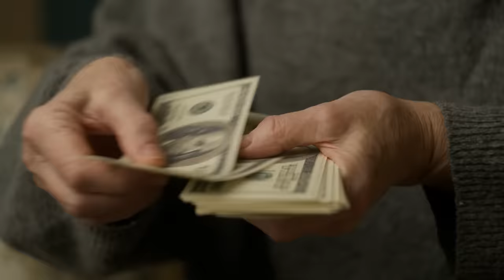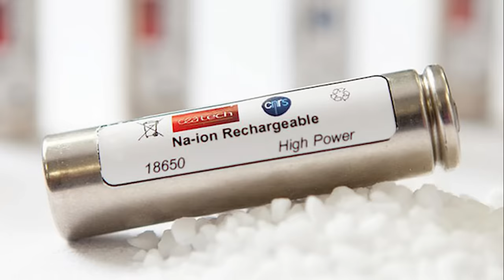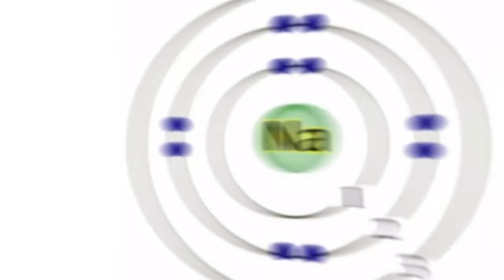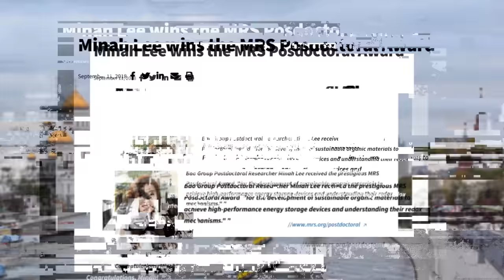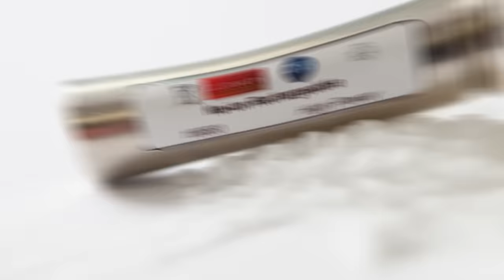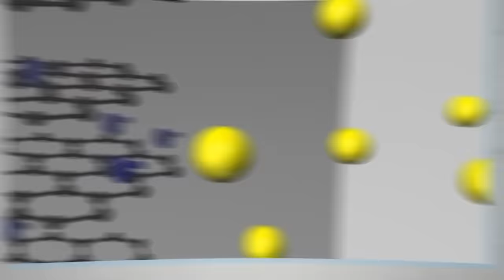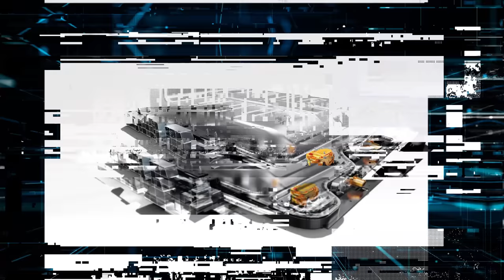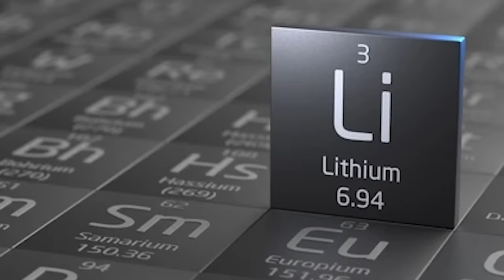HUGE Swedish ‘Breakthrough Battery’ Ends Chinas Battery Monopoly